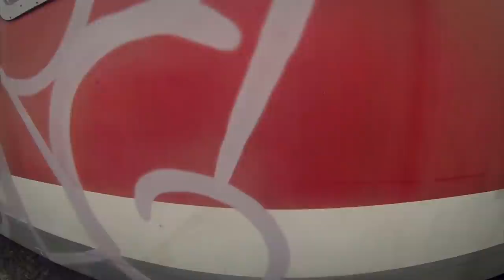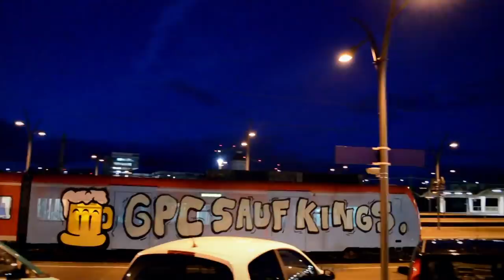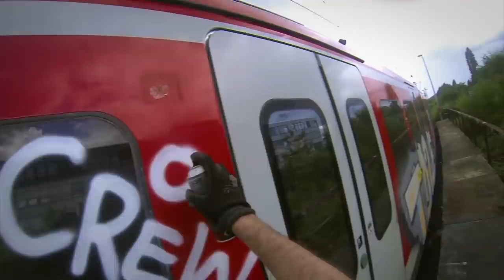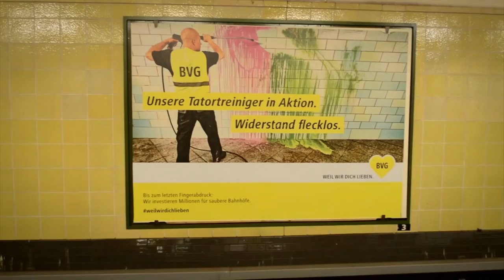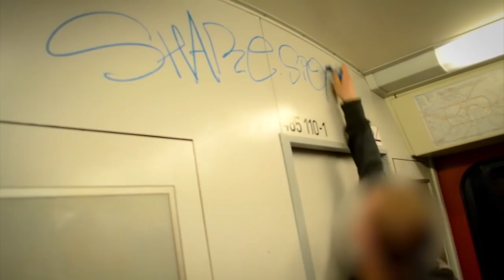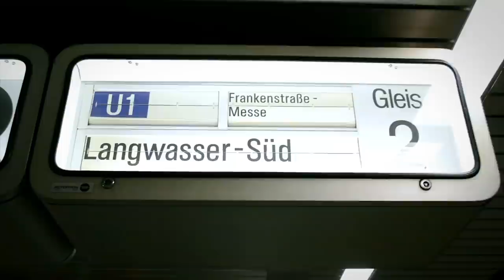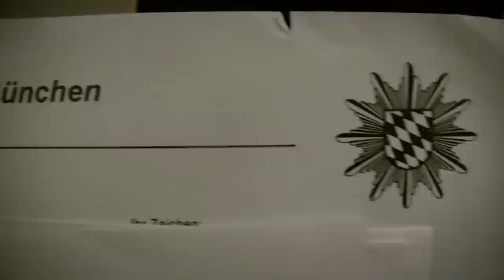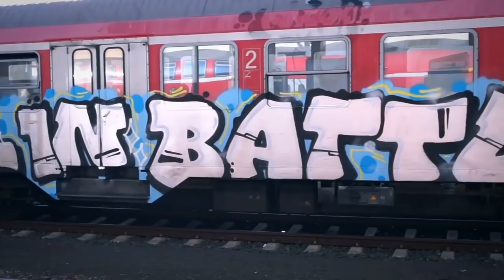NcFormula presents: Menace 2 Transit